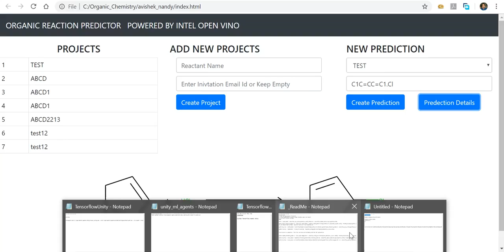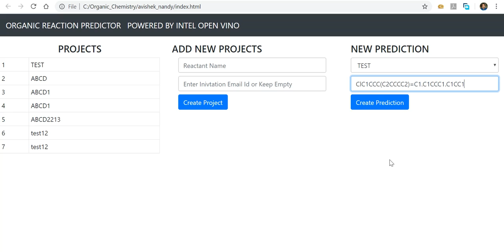Organic Compounds predictor using Open VINO